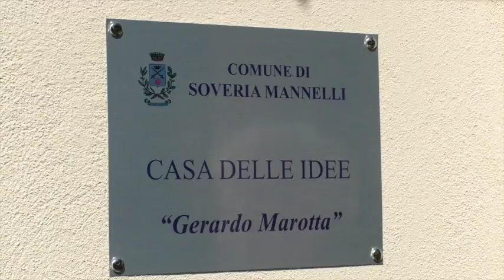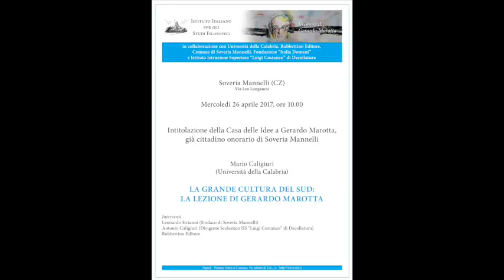Intitolazione della "Casa delle Idee" di Soveria Mannelli (CZ) a Gerardo Marotta (26 Aprile 2017)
Intitolazione della "Casa delle Idee" a Gerardo Marotta, già cittadino onorario di Soveria Mannelli
Soveria Mannelli (CZ), 26 aprile 2017.

Interventi:
- Leonardo Sirianni, Sindaco di Soveria Mannelli
. Antonio Pulerà, dell’Istituto Superiore “Luigi Costanzo” di Decollatura
- Mario Caligiuri, professore all'Università della Calabria e Vice Sindaco di Soveria Mannelli.